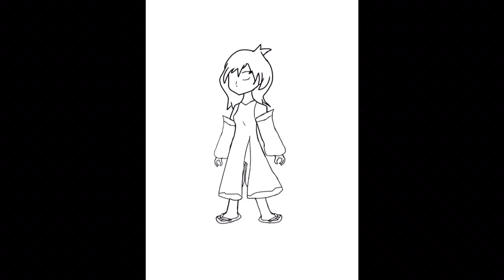Hmmmmm..... another speed paint I see....